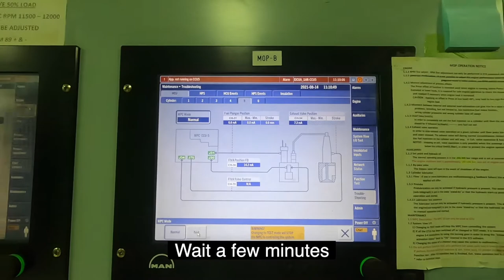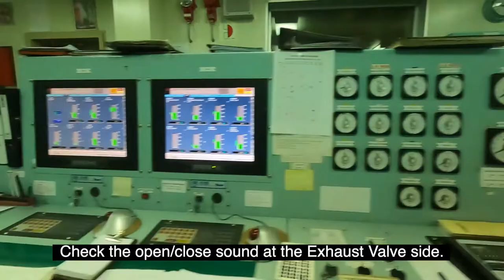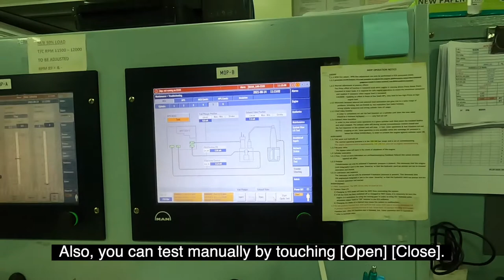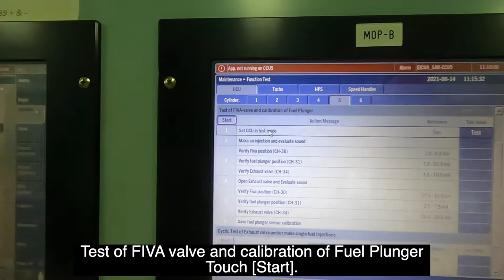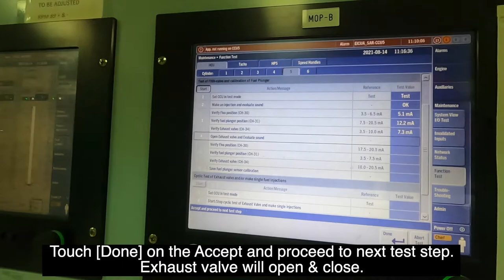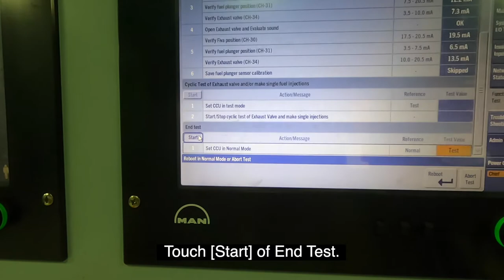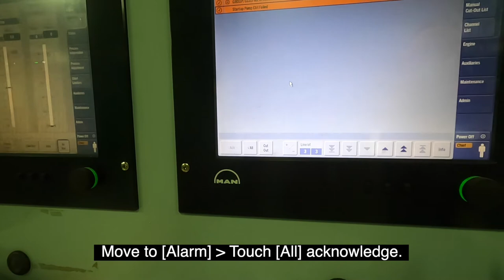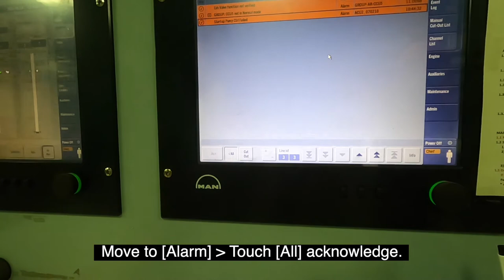ME Engine Exhaust Valve Cyclic Test & HCU Function Test